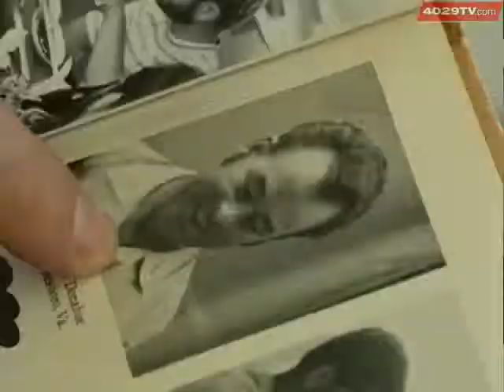Together Again After 45 Years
Navy brothers meet again in Poteau after not seeing each other for more than four decades.